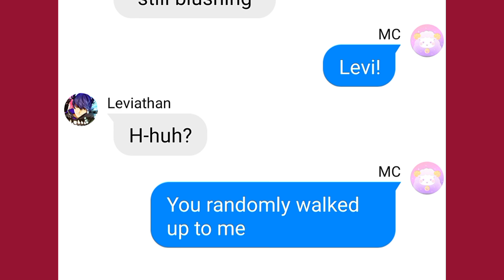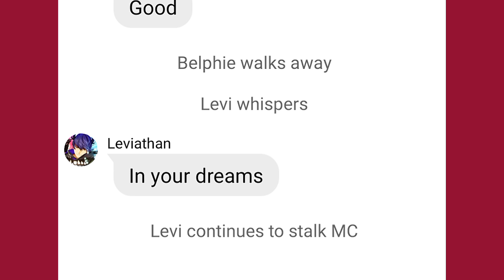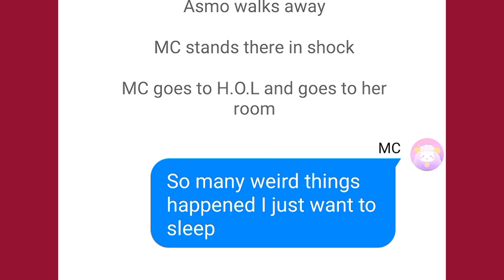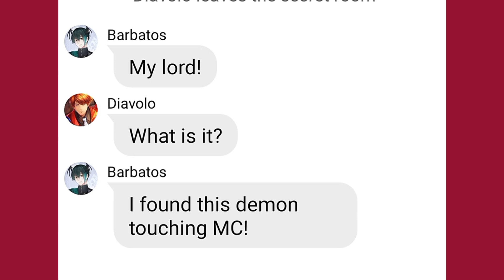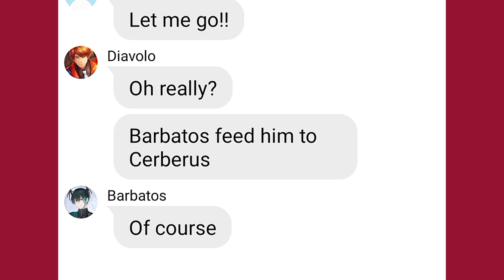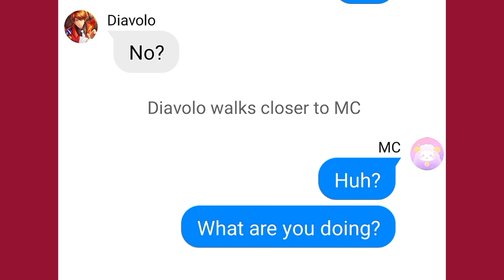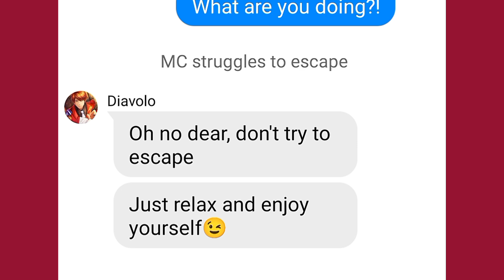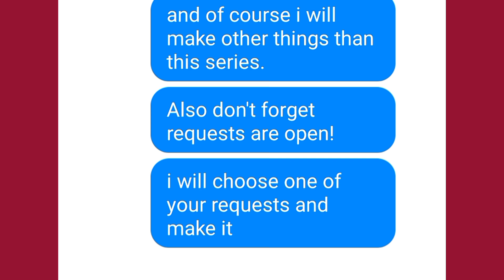Obey me texts: YANDERE AU //|§FW and VI0L€NC3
CREDITS/COLLAB WITH MY BESTIE: Rosieswirl